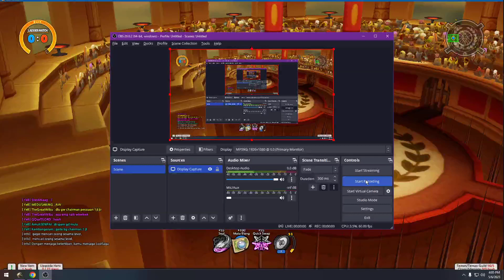Beda Kasta - Lost Saga Origin | aFar7s Vs MeeonggPNSR